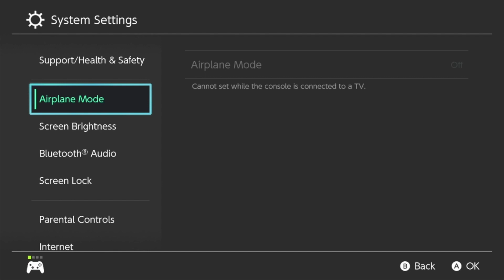transforming my island for spring!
i'm finally playing animal crossing again after a few months off, and we're transforming my island for spring.. can we finish by the end of the month?? idk but we're gonna try! join me as we hunt for a new villager and begin making over the island to be pink, blue and most importantly, CUTE :)

VIDEO CHAPTERS
00:00-2:05 intro
2:06-9:44 villager hunting
9:45-12:29 build #1: cafe
12:30-15:51 build #2: park
15:52-16:31 outro

current DA for ademala 2.0 (fall version):
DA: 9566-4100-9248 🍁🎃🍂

ISLAND CODES:
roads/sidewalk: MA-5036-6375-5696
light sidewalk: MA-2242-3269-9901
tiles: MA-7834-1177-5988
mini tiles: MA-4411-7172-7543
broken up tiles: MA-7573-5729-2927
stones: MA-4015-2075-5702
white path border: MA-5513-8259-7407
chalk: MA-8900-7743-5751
chain link fence/leaf wall: MA-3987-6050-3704